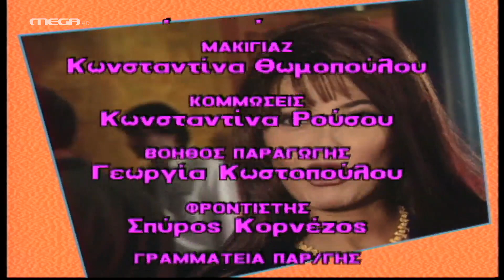Άλλη το Πρωί, Άλλη το Βράδυ - Επεισόδιο 3 HD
Η Αννίτα είναι δημοσιογράφος. Δηλαδή όχι ακριβώς.. Γράφει τη στήλη με τα φαρμακεία σε μια μικρή εφημερίδα. Είναι όμορφη, είναι χωρισμένη, έχει μια μικρή κόρη και είναι και τσιμπημένη… με έναν συνάδελφο που δεν της δίνει καμία σημασία. Κάθε πρωί βάζει ένα απλό φουστανάκι και αρχίζει να τρέχει: το παιδί πρέπει να πάει στο σχολείο, ο διευθυντής να σταματήσει να φωνάζει, ο ακαμάτης αδερφός πρέπει να ψάξει για δουλειά για να πάψει να δανείζεται από τον κουμπαρά του παιδιού και πάει λέγοντας… Το βράδυ, όμως, η γκαρνταρόμπα αλλάζει… Το φουστανάκι αλλάζει σε σέξι βραδινή τουαλέτα και η Αννίτα μεταμορφώνεται σε μια άλλη γυναίκα, με εντελώς άλλη ζωή…

ΣΥΝΤΕΛΕΣΤΕΣ
Παίζουν: Σοφία Αλιμπέρτη (Αννίτα), Ανδρέας Ζησιμάτος (Διευθυντής), Νίκος Ρίζος (Φύλακας), Άννα Παντζέλη (Ντόρα), Μόνικα Βεργή (Μαίρη), Κωνσταντίνος Βάντζος (Ζήσης), Ισαβέλλα Βλασιάδου (Φίλη), Δημήτρης Βερίκιος (Άρης), Νίκος Ασημάκης (Τάσος), Αντώνης Πρέκας (Κυριάκος), Ειρήνη Γεροντάκη (Κόρη), Τιτίκα Γεωργίου (Μητέρα)

Σενάριο: Γιώργος Κωνσταντίνου
Σκηνοθεσία: Γιώργος Κωνσταντίνου
Παραγωγή: LTV